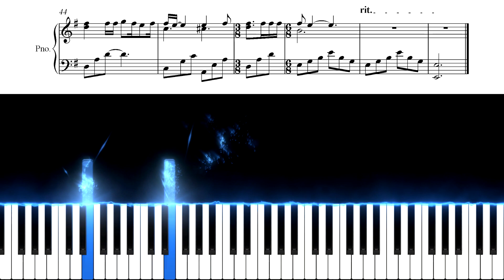Metallica – Nothing Else Matters – Tutorial & Piano Sheet Music (in the description)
Piano tutorial and sheet music for the song "Nothing Else Matters" by the American heavy metal band Metallica.